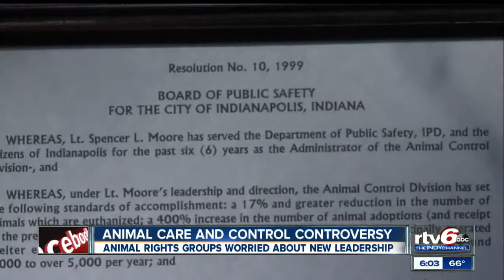Animal rights groups concerned about IACC leadership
Animal rights groups and animal rescue operations are concerned with the change in leadership at Indianapolis Animal Care and Control.